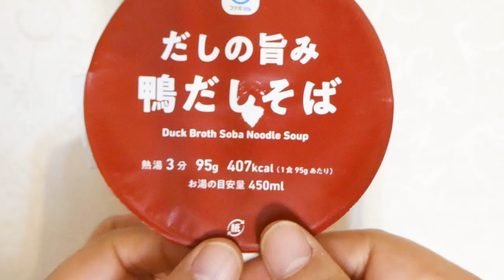東洋水産 ファミマル だしの旨み鴨だしそば大盛 食べてみた (カップ麺日記 No.2777)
かつおをベースに鴨だしと昆布・しいたけの旨みをきかせたやや甘めのそばつゆです(別添で鴨のロースト感が味わえる液体スープ付き)。ちぢれた中太の油揚げ麺＆具材は味付油揚げ、かまぼこ、ねぎ。〔税抜き198円〕